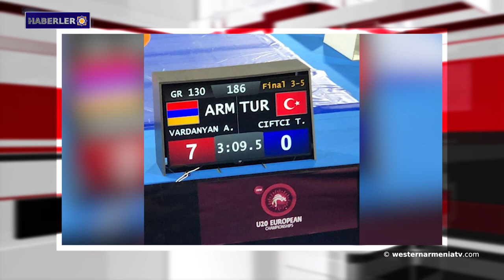Batı Ermenistan’ın İgdir ve Ağrı'da sel baskını.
1- Batı Ermenistan heyetinin misyonu Kars kentinde devam ediyor.
2- ABD Kongre Üyesi Menendez, Azerbaycan'a Askeri Yardımı Yasaklayan 907. Maddesinden feragat edilmesini kınadı.
3- Ermenistan Cumhuriyeti Güvenlik Konseyi Sekreteri ile Fransa Cumhurbaşkanı Danışmanı Artsakh-Dağlık Karabağ sorununun çözümüne ilişkin konulara değindi.
4- Arayik Harutyunyan, Vatan için Şehit Düşen ve Kaybolan Özgürlük Savaşçılarını Anma Günü vesilesiyle saygı duruşunda bulundu.
5- "Cavakhk Baharı" adlı festival gerçekleşti.
6-  Batı Ermenistan’ın İgdir ve Ağrı'da sel baskını.
7- Batı Ermenistan'ın Perre antik kentinde kazı çalışmaları devam ediyor.
8- Albert Vardanyan, Grekoromen’de Türk rakibini 7:0 mağlup ederek bronz madalya kazandı.